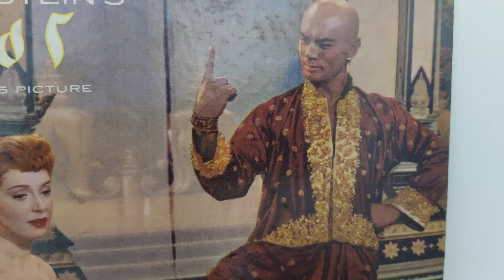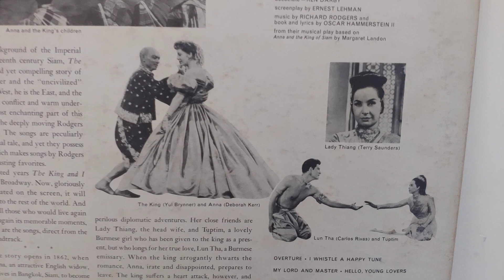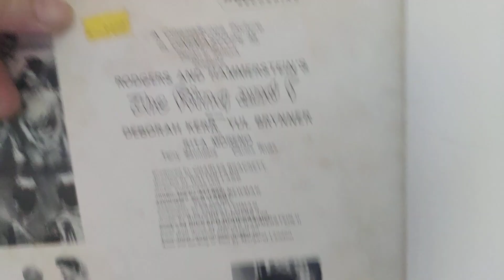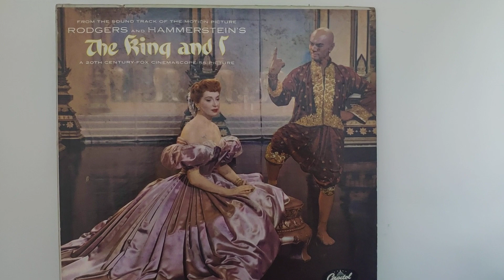🇹🇭 The King and I (Yul Brynner & Anna) Julie Andrews : Getting To Know You - 1956 Mono LP soundtrack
It's a very ancient saying,
But a true and honest thought
That if you become a teacher
By your pupils you'll be taught

As a teacher I've been learning
You'll forgive me if I boast
And I've now become an expert
On the subject I like most

Getting to know all about you
Getting to like you
Getting to hope you like me

Putting it my way
But nicely
You are precisely
My cup of tea

Getting to feel free and easy
When I am with you
Getting to know what to say

Haven't you noticed
Suddenly I'm bright and breezy?
Because of all the beautiful and new
Things I'm learning about you